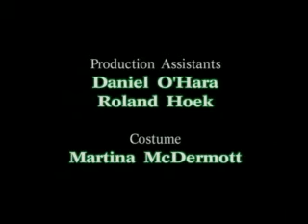podge and rodge series 2 episode 4-diet pill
a scare at bedtime series 2 episode 4